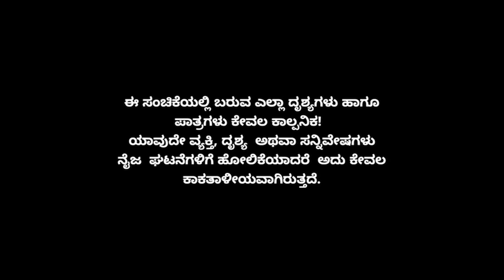Muktha Muktha Episode 956 || TN Seetharam